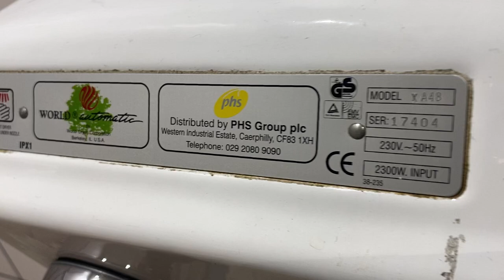WDPHS Model XA48 at Sainsburys Arnold ♿️